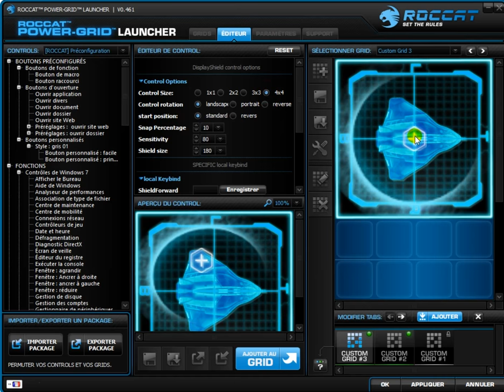les boucliers un controle ... pas simple a faire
après avoir fait 34 contrôle en 1 jours...
j’ai mit un jour à faire celui ci ... c'est un des plus complexe en code...

mais voila il marche est est sans limites, tous est réglable, meme si tous est pré-configuré de base, vous pourrez l'ajuster comme vous voulez ...